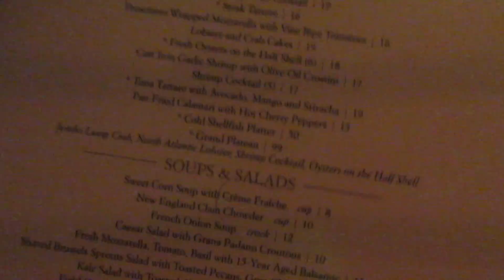A Lot Nicer Than I Thought 7/24/17 - Day 2,420